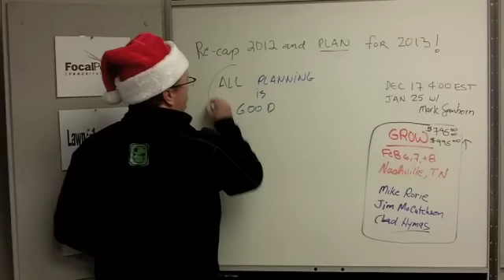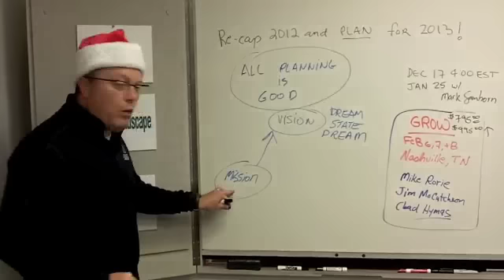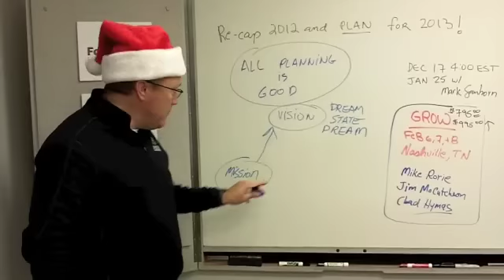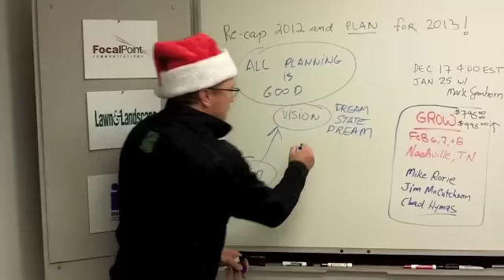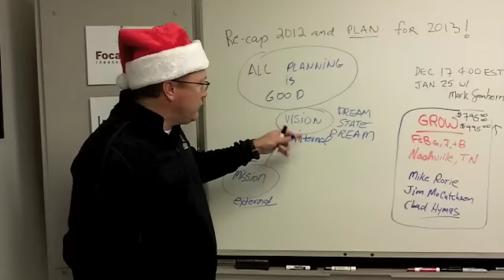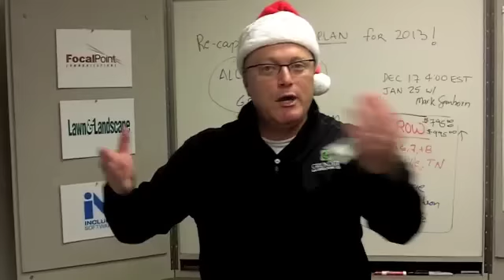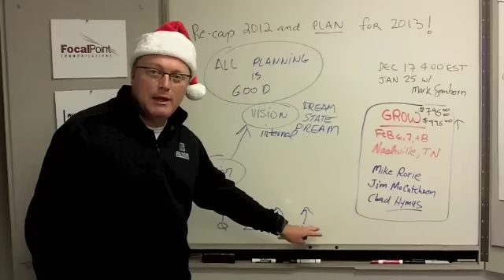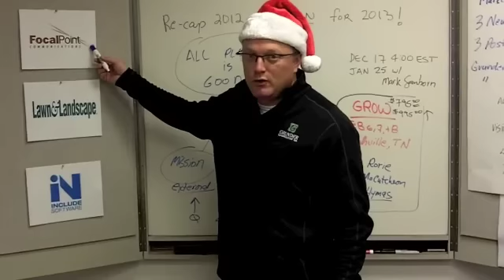All Planning Is Good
This Webinar Bundle is the best deal we offer and may ever offer. Remember, you can have your entire staff sit in on them. This is your chance to learn some awesome ideas and move your whole team forward for pennies.